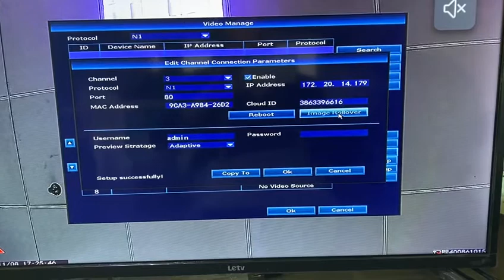How the Movols NVR adjusts the camera's angle of view